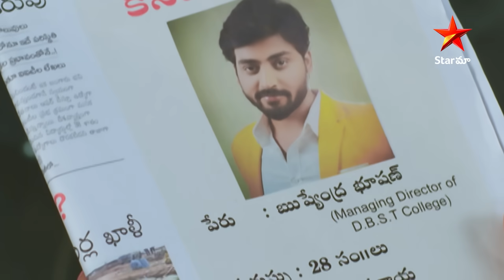Guppedantha Manasu | Episode 1094 | Mano, Vasudhara's Quest for Rishi | Star Maa Serials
Guppedantha Manasu - Episode 1094 Mano, Vasudhara's Quest for Rishi. Watch guppedanthamanasu Mon to Sat at 06:00 pm only on StarMaa